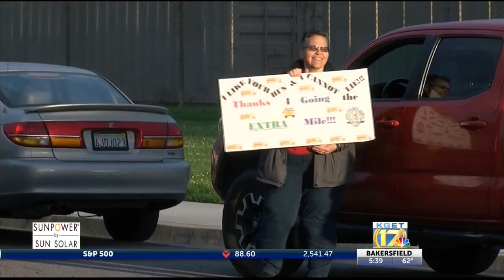KHSD Special Education Department thanks food, transportation workers